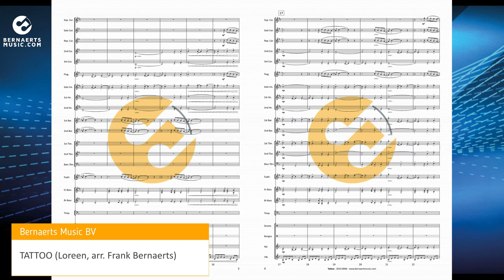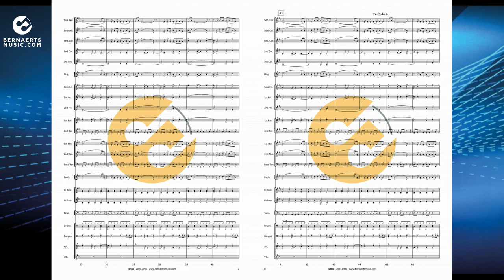TATTOO - Loreen, arr. Frank Bernaerts - Brass Band Version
"Tattoo" is the song by Swedish singer Loreen that represented Sweden in the Eurovision Song Contest 2023, and won the competition, making Loreen the first female artist to win the contest twice, after previously doing so with "Euphoria" in 2012. Frank Bernaerts wrote a dynamic arrangement for concert band, fanfare and brass band.